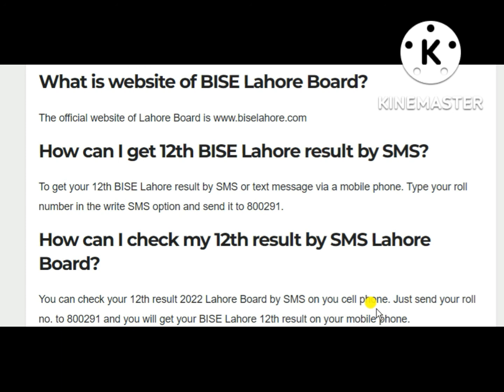2nd Year 12th Class Result 2022 BISE Lahore Board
2nd Year 12th Class Result 2022 BISE Lahore Board